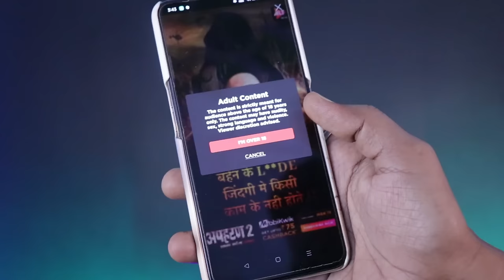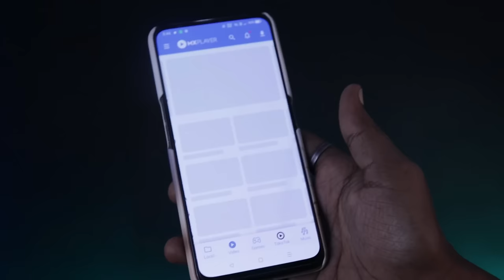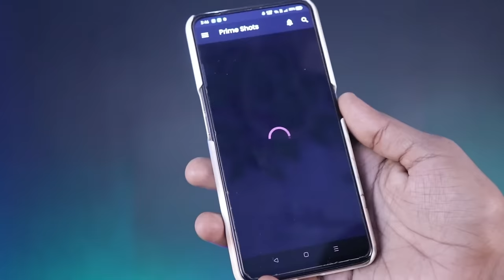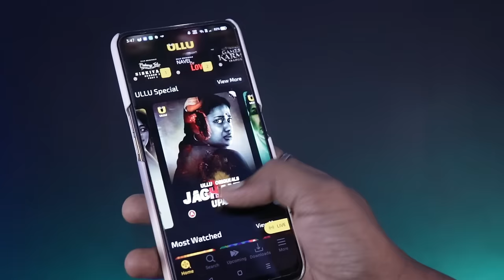Best apps to Watch Hot Web Series in 2024 - Best Apps for Indian Web Series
Hello Guys,
In this video i have discussed about the best apps in which you can watch Hot Web Series in India

My Gears :-

Watch Alone web series
hot movies
Hot web series in 2023
Mx player hot web series